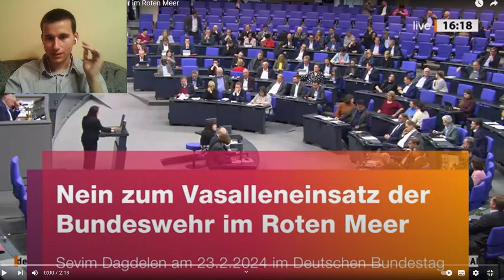Die Regierung will Deutschland in einen weiteren Krieg hineinziehen | Ansage von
Die Regierung will Deutschland in einen weiteren Krieg hineinziehen | Ansage von MdB Sevim Dagdelen